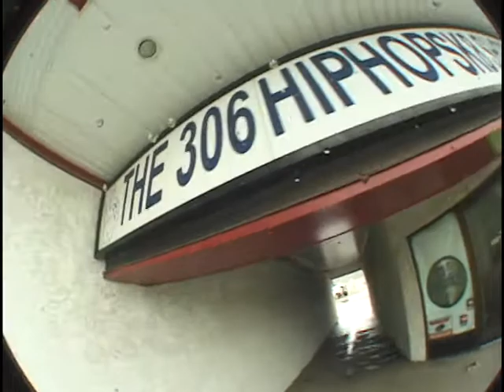Shop chop-Throw away clips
OLD FOOTAGE FROM SHOP CHOP 1